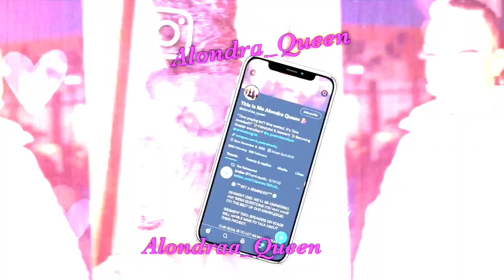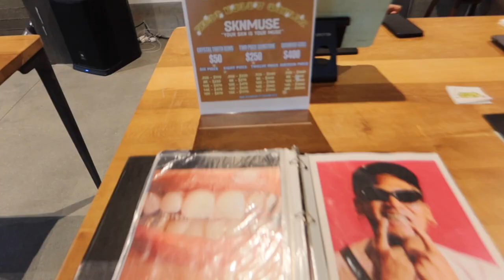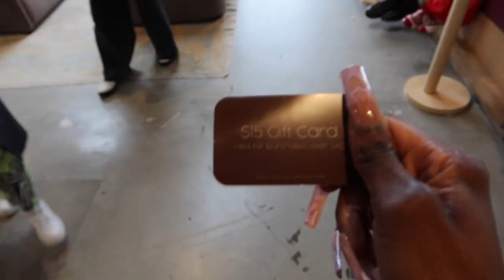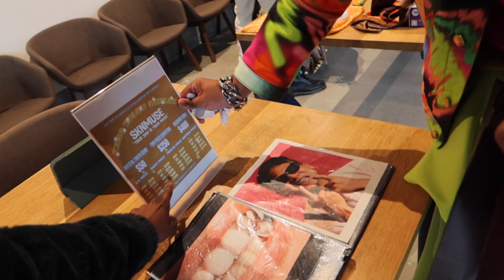Failed Maintenance Vlog | From a brake down to Success, Minor setback for a Major comeback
Try to attempt my first maintenance vlog, and it didn’t go well. Lol I thought I had everything planned out but sike!! I played myself. After that little break down I got myself together and had a successful event with Zero Below Grillz, hope you all caught my 20% discount code that will only be lasting until the end of March.

Words of encouragement:
 “Don’t be afraid of being different, Greatness stands alone”.

Peace & Love
Alondra Queen the One and Only